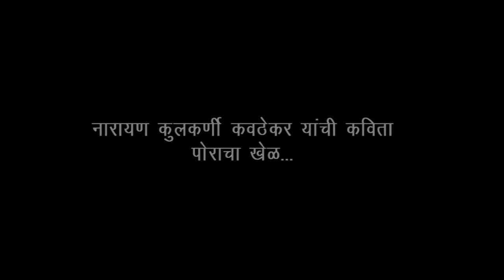पोराचा खेळ | कवी नारायण कुलकर्णी कवठेकर | PORACHA KHEL | NARAYAN KULKARNI KAWATHEKAR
प्रेरणाविरेंद्र निर्मित
दादांची डिजिटल लायब्ररी प्रस्तुत
"वाचा आनंदे" मालिका भाग -५
दिग्दर्शन-प्रेरणा आणि विरेंद्र
निर्मिती -प्रेरणा विरेंद्र क्रिएशन्स